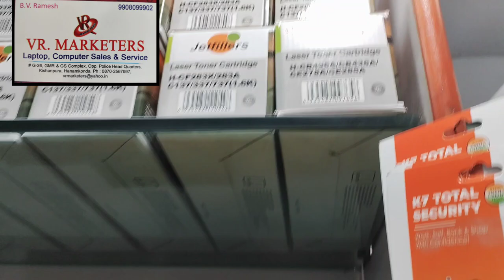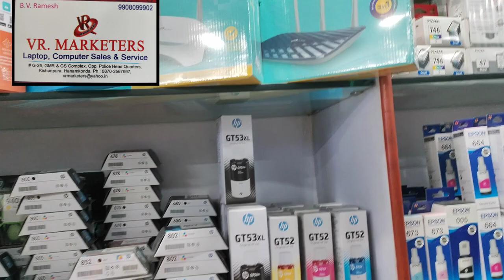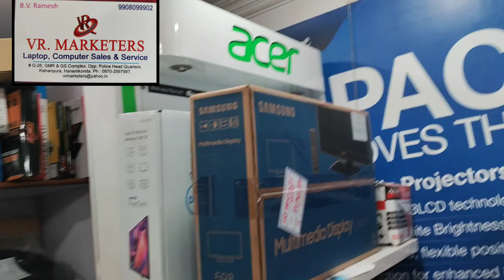నూతన సంవత్సరం శుభాకాంక్షలు | VR MARKETERS | New Year 2023😊|Maa Naa Vaani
నూతన సంవత్సరం శుభాకాంక్షలు | VR. MARKETERS Shoroom | New Year 2023 😊|Maa Naa Vaani

Hai..Hello.. Namasthe. 🙏
I'm RajithaRamesh
here is our computer showroom in Warangal

VR MARKETERS Computer
sales & services

Service Helpline Number:
🌐VR. Marketers
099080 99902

All the Peripherals regarding Computers,Printers and Laptops and Services are available here..👍

Yours

 Plz do like 👍 Share 🤝 and  Subscrib for more videos don't forget to hit🔔to get notifications
 QubeSounds from Pixabay

new year festival
new year festival
drawing
making
unboxing laptops
laptop unboxing
hp
laptop
unboxing
hplaptop unboxing in hindi
laptop unboxing
aesthetic
hplaptop unboxing
laptop unboxing
Affordable laptops under
30000
youtube video eding in budget laptop under 40000
video editing in laptop for youtube
laptop hp flip unboxing
laptop unboxing
20000
laptop unboxing flipkart
laptop showroom
laptop unboxing tamil
laptop unboxing in telugu K
laptop hp flip 89000 unboxing
laptop unboxing malayalam
hp flip laptop touch
screen
hp flip laptop
hp flip on long edge
hp flip
hp flip chromebook
hp flipbook
hp pavilion flip laptop
hp samsung flip
hp laptop flip
screen
hp samsung z flip 4
Dell laptops
canon printers
brother printers
Apc UPS
Ups for pc
Batteries for Laptops
Peripherals for Laptops/Pc
computer class
computer
computer course
computer basic
knowledge in hindi class
computer drawing
computer science
computer shortcut keys
computer by preeti
mam
computer ka full form
computer network
Computers for b-tech
unboxing videos
unboxing printers
unboxing minecraft
unboxing channel
unboxing
computer showroom in warangal
unboxing video
computers for affrotable range
cpu for 10th classes below 25000
Assembled systems
Assembled Graphic CPU
Assembled Graphic CPU under 1lakh
Computer with graphic card
arranging ssd in cpu
ssd in computer
ssd in pc
ssd in old laptops
ssd in cd drive laptop
ssd in ps4
ssd in hp laptop
ssd in laptop means
editing videos
editing videos in pc
editing videos in pc for youtube
youtube video editing in pc
youtube video editing in laptop
Best Pc for youtube videos
best pc for editing marriage photos in PC/Laptop
Learning Editing video for youtube in Pc/Laptop
Laptops in Warangal
Budget laptops in warangal/hanamkonda